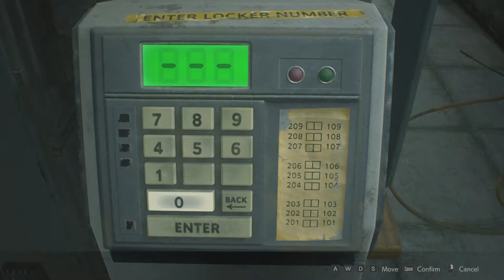Resident Evil 2 Remake Claire's 2nd Story Part 2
Claire's story.
A different nightmare awaits Claire Redfield, who is unaware of just how drastically her very ordinary life is about to change...